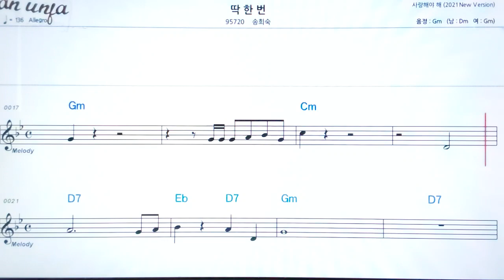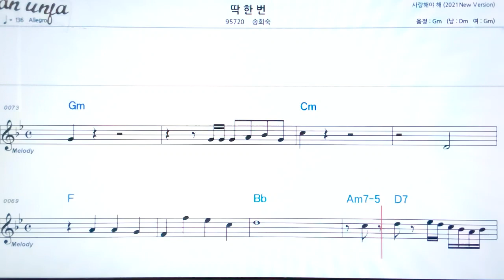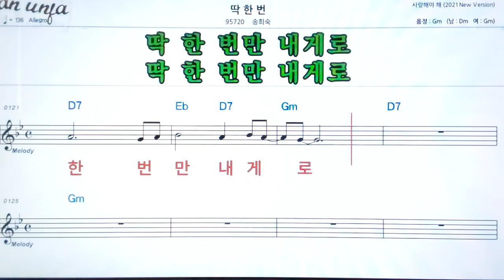딱 한번/송희숙👍악보, 노래,기타 코드,가사,Karaoke*카라오케 반주